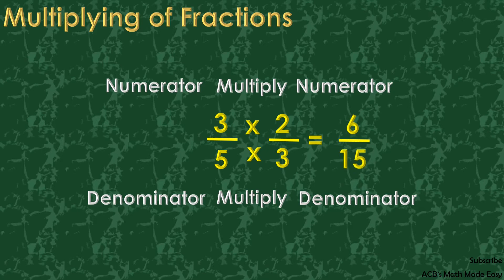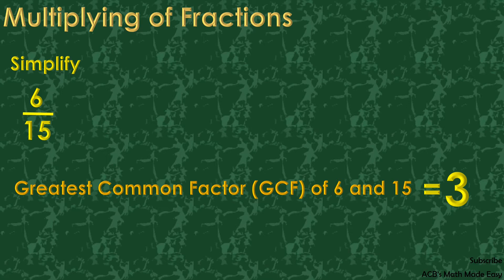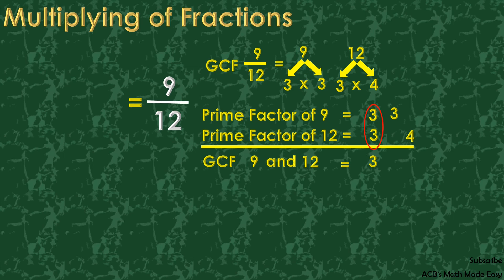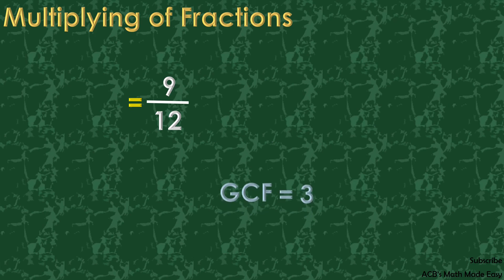Multiplying of Fractions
Multiplying of Fractions and simplifying to lowest term.